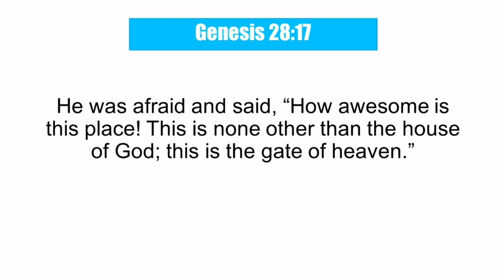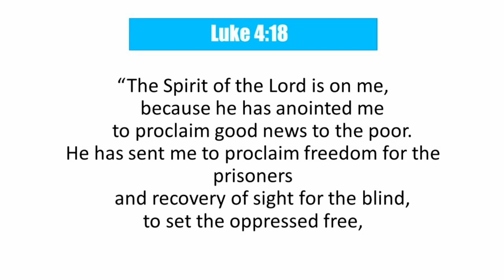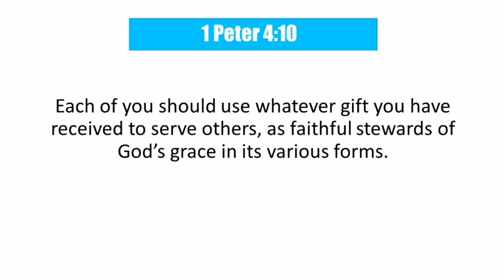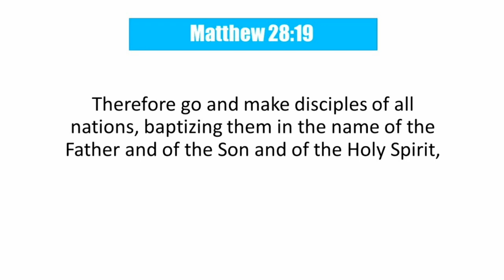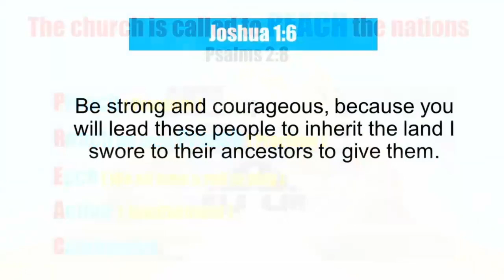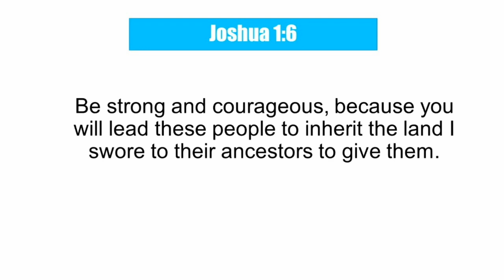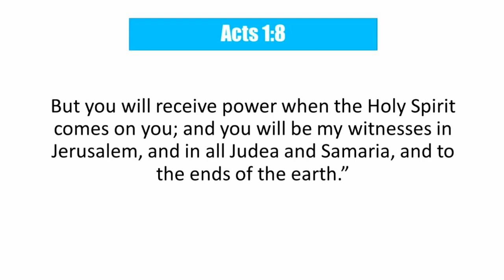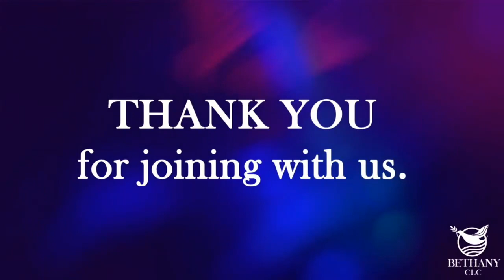"Church is the Hope of the World" - Pastor Dishan De Silva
Sunday English Service Part 2 - 01/03/2020